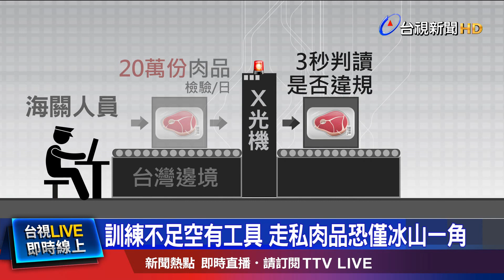罰錢無嚇阻院長震怒 涉走私報關行遭撤照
非洲豬瘟肉品闖關台灣，而走私的報關行，被查出先前已經有41次違規紀錄，現在關務署決定，將撤銷報關行的營業執照。不過有其他的報關行出面爆料，海關人員對X光機的判讀，明顯訓練不足，無法分辨問題貨物，恐怕走私肉品案只是冰山一角